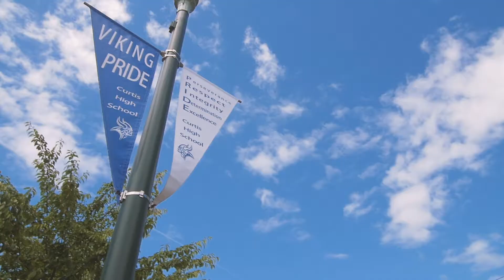The Best House in University Place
So you want to live in University Place, but you also want quick & easy access to highways? This is the perfect location for you! In the heart of UP & walking distance to Curtis High, sits a well maintained home w/a great master suite & private bathroom. Some of the favorite features: vaulted ceilings, french doors off dining room that lead to the wrap around deck, brick gas fireplace, corner lot, huge fenced yard, hot tub, designated RV parking. All appliances stay w/home.

2712 87th Av Ct W, University Place 98466

1,581 Sq Ft  l  3 Bedrooms  l  2.5 Bathrooms  l  $350,000